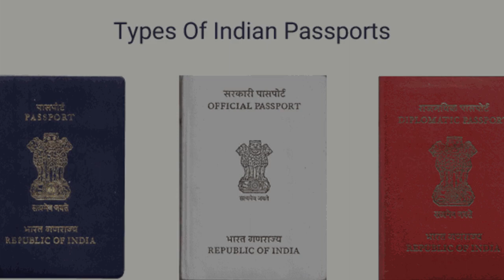இந்திய பாஸ்போர்ட் வகைகள் குறித்து உங்களுக்கு தெரியுமா?!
நீல நிற பாஸ்போர்ட் என்பது சாதரண இந்திய குடிமக்களுக்கு